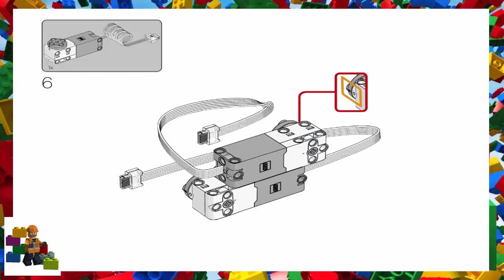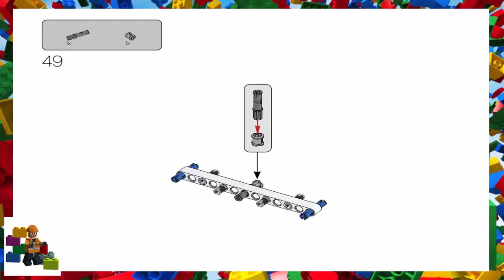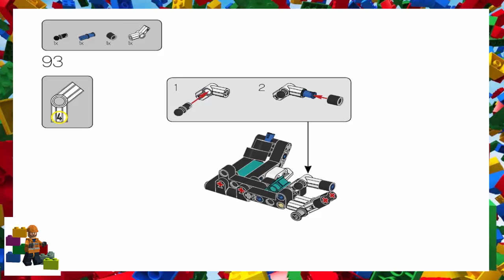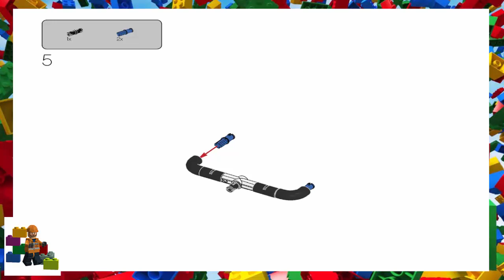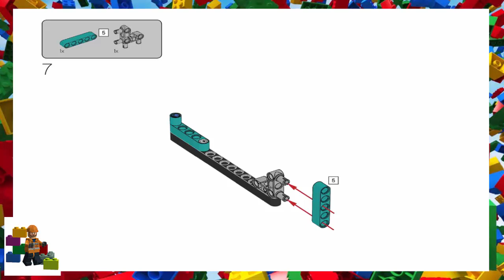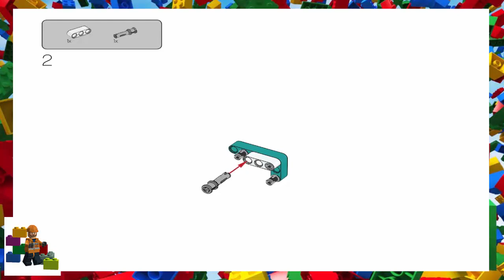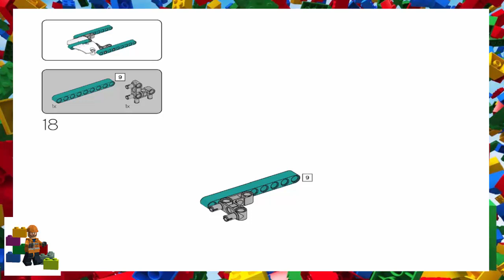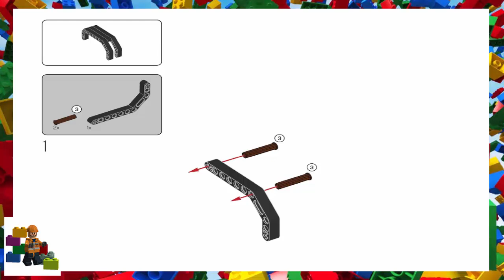LEGO instructions - Mindstorms - 51515 - Robot Inventor (Charlie)